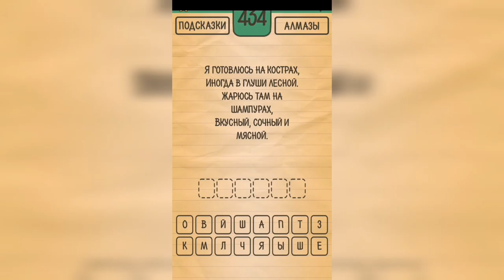Загадки Ребусы Шарады / Загадка / Уровень 434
Как пройти Загадки Ребусы Шарады, ответы, решение раздел Загадка Уровень 434 Я готовлюсь на кострах, иногда в глуши лесной. Жарюсь там на шампурах, вкусный, сочный и мясной.

Привет, ребята!